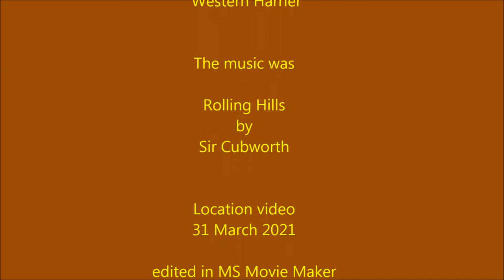Western Harrier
on the Dorking Garden Railway